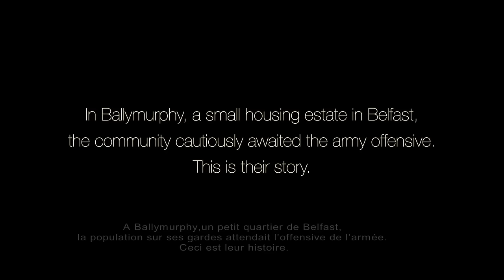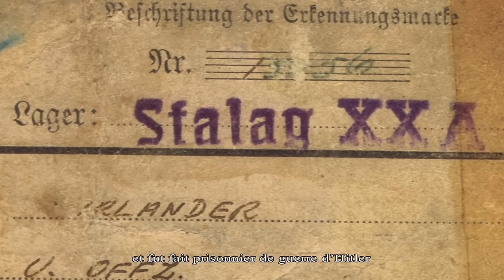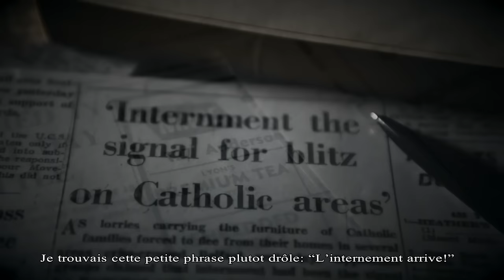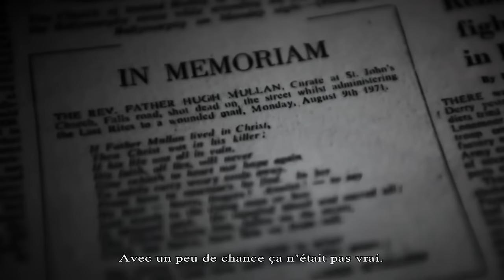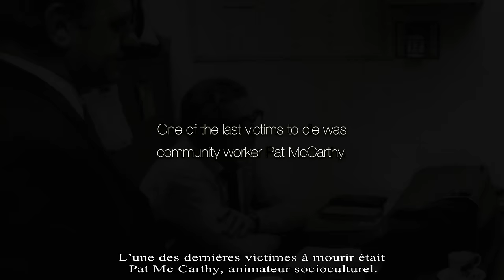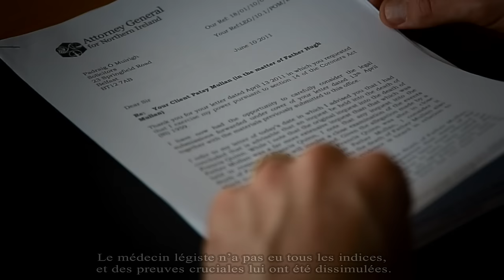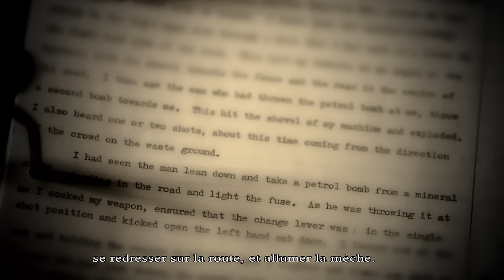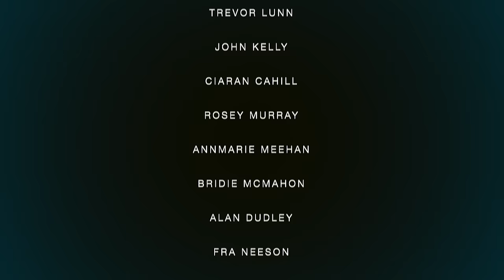Ballymurphy Massacre (Full Film with French Subtitles)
In August 1971, eleven unarmed civilians were murdered by British Paratroopers in Ballymurphy, Belfast. This film documents this tragic event, offering testimony from family and friends, including commentary from witnesses and leading politicians.